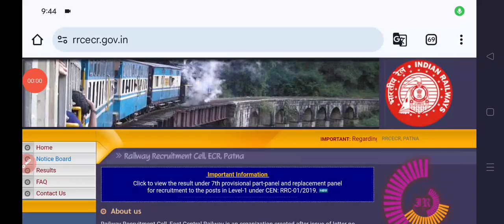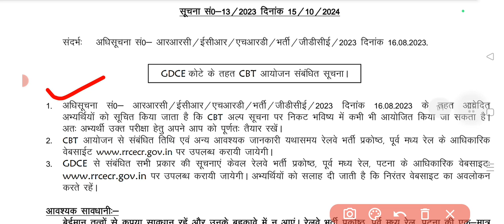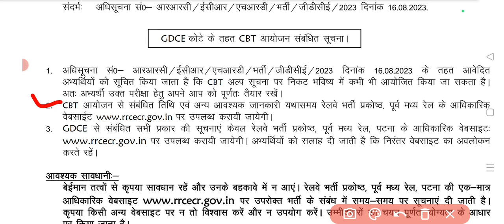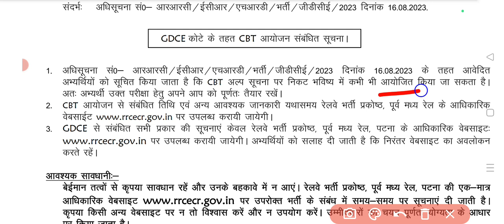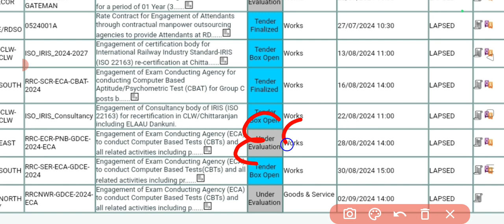इंतजार खत्म बहुत बड़ी खुशखबरी | RRC GDCE EXAM DATE UPDATE आ गई | अभी RRC का NOTICE आया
gdce
gdce exam
gdce exam date
gdce exam date update
gdce exam date new
gdce 2024
rrc gdce
rrc gdce exam
rrc gdce exam date
rrc gdce exam 2023
rrc gdce exam 2024
rrc gdce exam date 2023
rrc gdce exam date 2024
rrc ecr
rrc hajipur
rrc ecr gdce exam date
rrc ecr gdce exam
gdce exam latest update
gdce alp exam
rrc gdce alp exam
rrc swr je exam
gdce alp psycho test
rrc gdce exam date latest update
rrc mumbai gdce exam date
rrc cr gdce exam date
gdce eca tender
gdce exam result
gdce exam admit card
gk tricks with sadik
everyday new
sahil sir maths
rrc gdce exam gk tricks with sadik